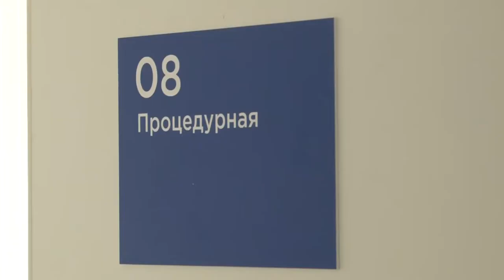Строительство центра диспансеризации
Новый модульный центр диспансеризации появится в Одинцове в конце этого года. Медицинское учреждение уже на высокой стадии готовности, и после завершения строительства сможет принимать до 60 человек в смену.